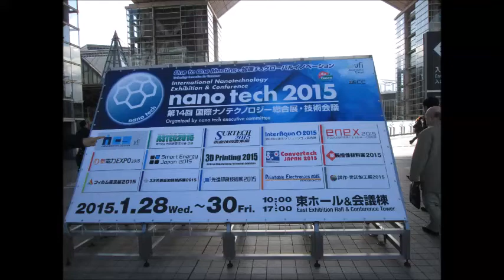nano tech 2015